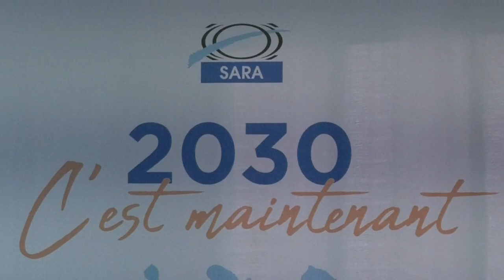Olivier COTTA Directeur Général de la SARA est l'invité sur ETV